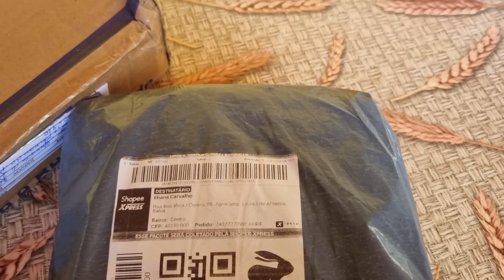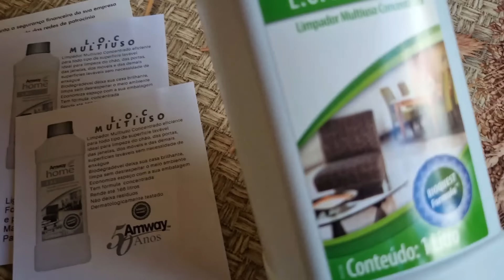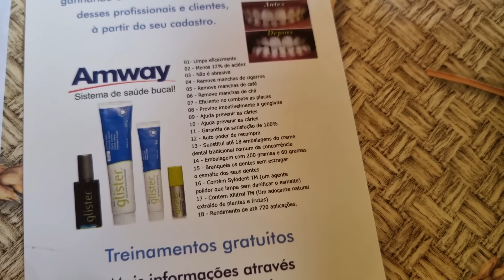Dia CHUVOSO na roça/ galinhada no fogão a LENHA / chá da tarde/bolo de LIMÃO/ RECEBIDOS e +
Mais um vídeo feito  com todo  amor e carinho pra vocês, espero que gostem!
Já é inscrito aqui no canal? Temos vídeos 3 vezes por semana!

bolo de limão
suco de 1 limão
3 ovos
1 xícara e meia de açúcar
2 xícaras de farinha de trigo
1 colher de sopa de fermento
1 pote de iogurte natural
1/ 3 de xícara de óleo

Centro
Licínio de Almeida
N 86
CEP 46330000
 Agrocamp